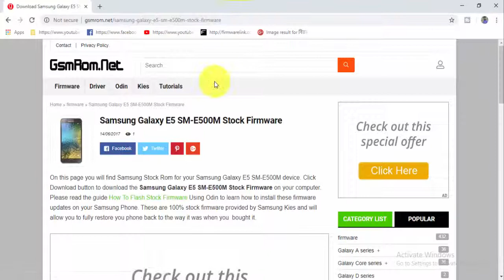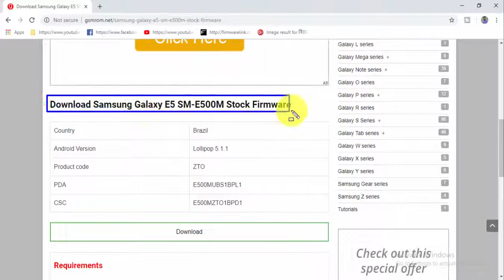Download Samsung Galaxy E5 SM- E500M Stock Firmware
Download Samsung Galaxy E5 SM- E500M Stock free Firmware
How To Download Samsung Galaxy E5 SM- E500M Stock update  Firmware Android Phone